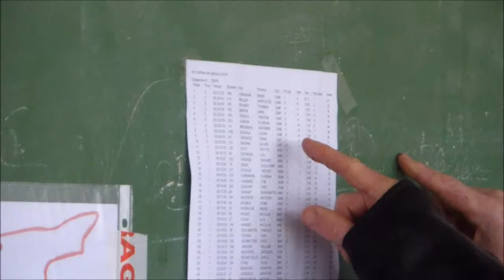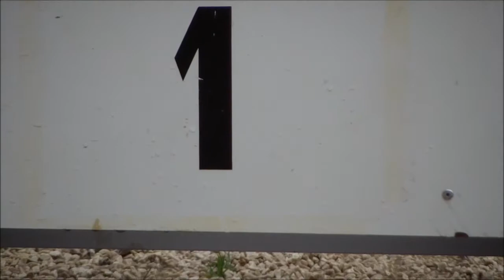Les Collines de Carnoux VTT XCO 2014 Compétition Course Cross Country Cyclisme MTB Cycling Race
Carnoux-en-Provence 13470
Bdr Provence Paca France

Marseille Aubagne Cassis La Ciotat Gémenos